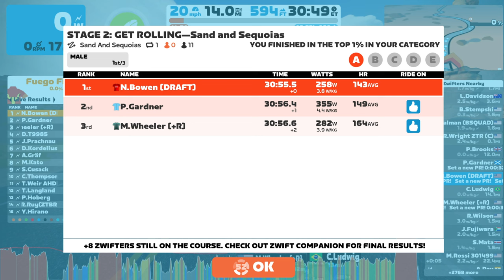Stage 2: Get Rolling - Sand and Sequoias (A)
missed the Wednesday  Worlds race for the West London, but had to make sure to make all the stages.